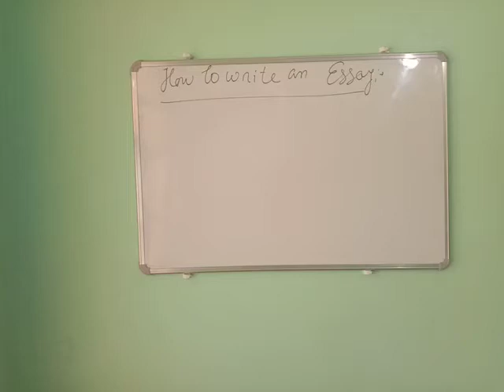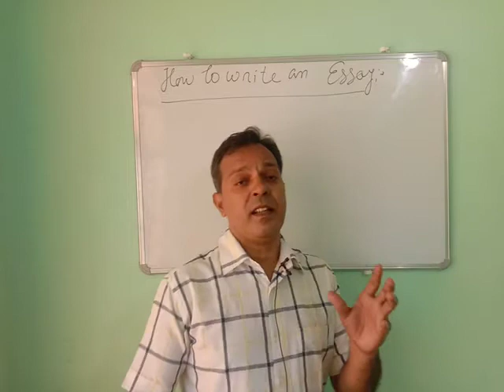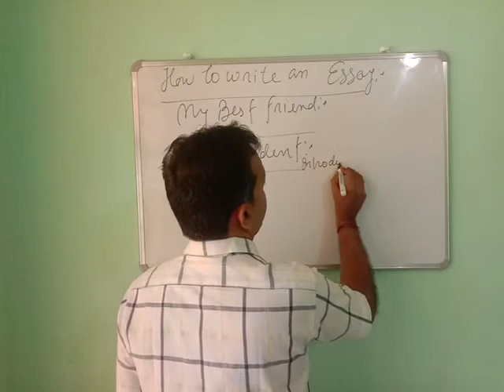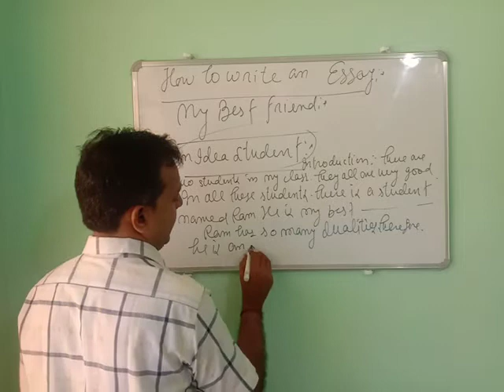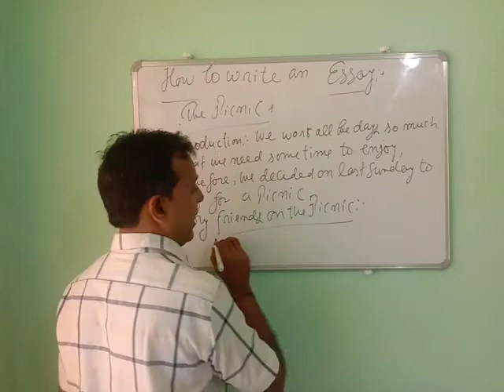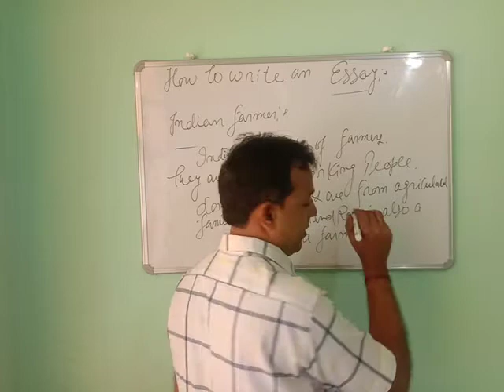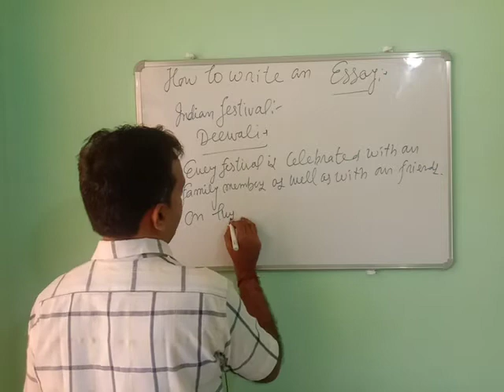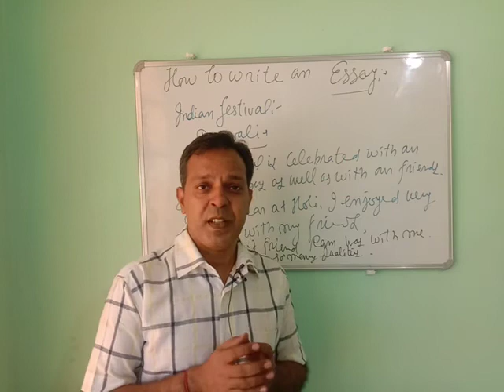How to write an essay?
In this Video, you will know how to write an essay.
it will teach you some interesting method of Essay writing.